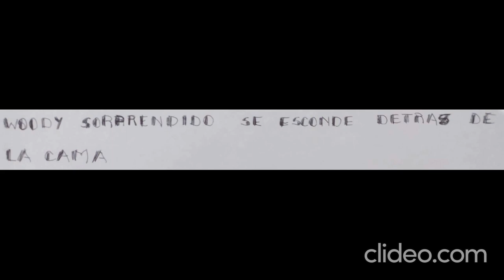woody Sorpendido Se Esconde Detras de La Cama